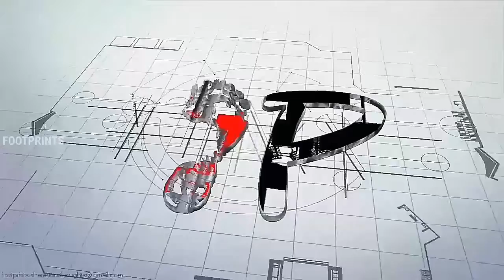BMW -History|Bayerische Motoren Werke AG|German Luxury vehicles and motorcycles manufacturer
BMW.
Bayerische Motoren Werke AG, commonly referred to as BMW, is a German multinational company which produces luxury vehicles and motorcycles. The company was founded in 1916, as a manufacturer of aircraft engines, which it produced from 1917 until 1918, and again from 1933 to 1945. Automobiles are marketed under the brands BMW, Mini and Rolls-Royce, and motorcycles are marketed under the brand BMW Motorrad. In 2015, BMW was the world's twelfth-largest producer of motor vehicles, with 2,279,503 vehicles produced. BMW is headquartered in Munich, and produces motor vehicles in Germany, Brazil, China, India, South Africa, the United Kingdom, the United States and Mexico. The Quandt family, are long-term shareholders of the company, (with the remaining shares owned by public float), following brothers Herbert Quandt and Harald Quandt's investments in 1959, which saved the company from bankruptcy. Bayerische Flugzeugwerke A G, was formed in 19.